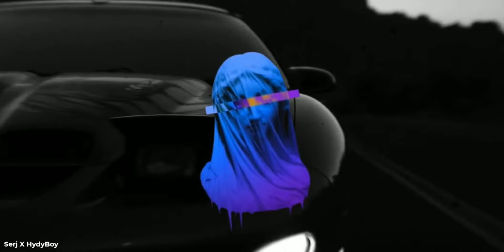"I won't Die" Type Beat| Prod Serj x HudyBoy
Prod.HudyBoyvX Serj

[The Beat Is Free]
IG Prod Serj